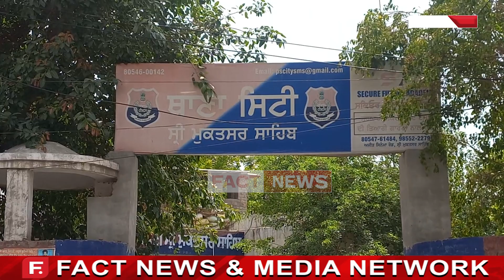ਡਰਾਇਵਰ ਦੇ ਪੈਨ ਕਾਰਡ ਤੇ 12 ਕਰੋੜ ਦੀ ਉਲਟ ਪੁਲਟ ਦੇਖ ਡਰਾਇਵਰ ਦੇ ਉੱਡੇ ਹੋਸ਼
ਵਿਭਾਗ ਅਤੇ ਪੁਲਿਸ ਕੋਲ ਪਹੁੰਚੀ ਸਿਕਾਇਤ#factnews